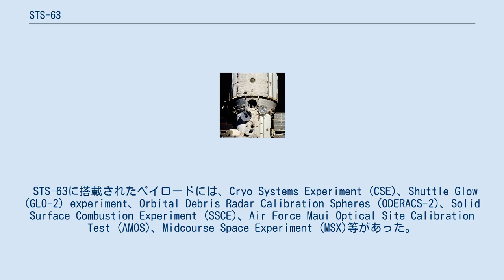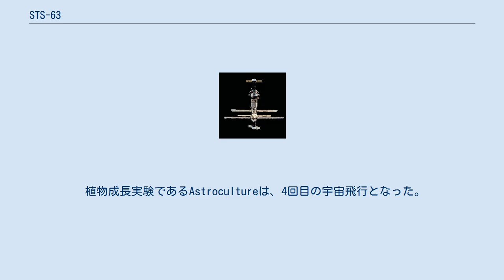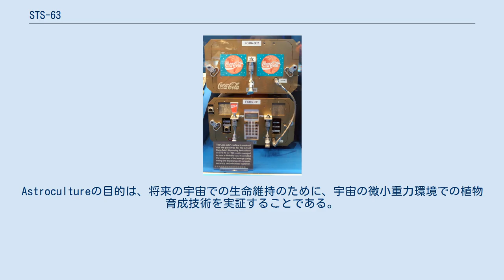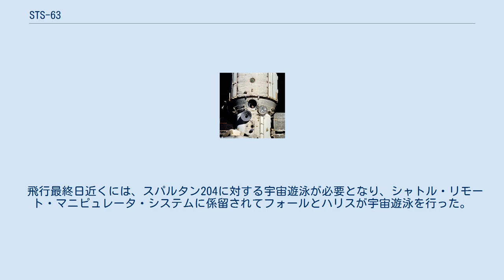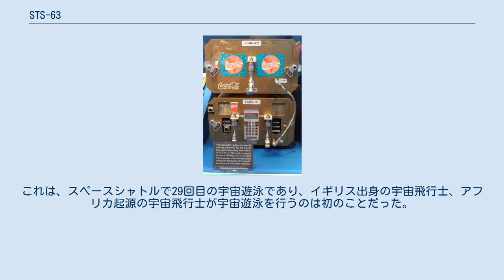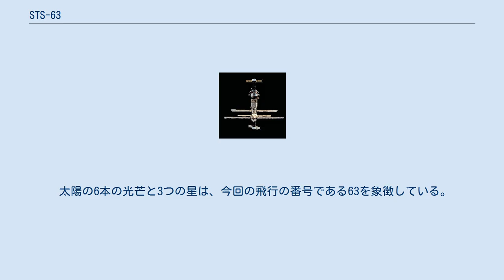STS-63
STS-63は、アメリカ合衆国とロシアによるシャトル・ミール計画の1つである。
初めてスペースシャトルとミールのランデブーが行われ、'Near-Mir'として知られる。
スペースシャトル・ディスカバリーが1995年2月3日の夜にケネディ宇宙センター第39発射施設Bから打ち上げられた。
ディスカバリーにとっては20回目の飛行となり、史上初めて、女性（アイリーン・コリンズ）がスペースシャトルの操縦手を務めた。
また、イギリスの宇宙飛行士（マイケル・フォール）とアフリカ起源の宇宙飛行士（バーナード・ハリス）が初めて宇宙遊泳を行った。
スパルタン204を成功裏に放出、回収し、またミールとの初のドッキングミッションとなるSTS-71の準備として、予定通りミールとのランデブー及びミールの周回を行った。
 ディスカバリーから見たミール。
上部にソユーズTM-20が見える。
 STS-63の主目的は、ロシアの宇宙ステーションミールとランデブーし、その周りを周回することであった。
ミールとのランデブー/フライバイの目的は、STS-71で予定されるドッキングに向け、飛行技術、通信、ナビゲーションを支援するセンサのインターフェイス等を確認することであった。
 他の目的としては、スペースハブ-3での実験や係留飛行、スパルタン204の放出と回収等であった。
スパルタン204は、自由飛行して回収可能なプラットフォームであり、拡散光源からのスペクトルの遠紫外線領域のデータを得るために設計された。
2人の宇宙飛行士による5時間の宇宙遊泳も予定されていた。
 STS-63に搭載されたペイロードには、Cryo Systems Experiment (CSE)、Shuttle Glow (GLO-2) experiment、Orbital Debris Radar Calibration Spheres (ODERACS-2)、Solid Surface Combustion Experiment (SSCE)、Air Force Maui Optical Site Calibration Test (AMOS)、Midcourse Space Experiment (MSX)等があった。
 飛行初日から連日、ディスカバリーをミールと同一直線上に移動させるために、一連のスラスタ燃焼が行われた。
当初の計画では、ミールから10m以内には近づかず、その周りを周回するというものだった。
しかし、44個の姿勢制御システムのスラスタのうち3つがランデブー前に漏れ出した。
メインエンジンを停止した直後、2つの後方スラスタの漏れが始まり、R1Uと呼ばれるそのうちの1つは、ランデブーに重要なものだった。
3つ目の漏れは、後に前方のスラスタで起こったが、乗組員により対処することができた。
 アメリカ側とロシア側の広範な交渉と技術情報の交換の後、ロシア側は安全に接近が行えると判断し、乗組員にゴーサインを出した。
RiUスラスタの多岐管は閉じられ、接近のために予備のスラスタが選ばれた。
定刻より前にディスカバリーとミールの間の無線通信が行われ、かつて1年以上ミールに居住していたチトフは、興奮して、ミールに滞在中の3人の宇宙飛行士と通信した。
ミール第17次長期滞在の船長はアレクサンドル・ヴィクトレンコ、フライトエンジニアはエレーナ・コンダコワ、そして医師のワレリー・ポリャコフはチトフの持つ宇宙空間滞在記録を更新した。
ミールから122mの距離に期待を保った後、ウェザービーは手動で機体を操作し、1995年2月6日19:23:20(UTC)に最接近地点の11mまで近づけた。
その後、ウェザービーは「我々が宇宙船を近づけるにつれて、我々の国家も近くなる。次に我々が接近する時には、握手をして、次の100年に向けて世界を導こう」と語った。
 ポリャコフは、ミール・コアモジュールからランデブーを観察した。
 ヴィクトレンコは、「我々は一つ、我々は人類だ」と返答した。
ウェザービーは122mまで宇宙船を離し、ミールの周りを1と1/4回転して、その様子が撮影された。
ミールの乗組員は、接近の結果として揺れや太陽電池の動きはなかったと報告した。
 また乗組員は、ディスカバリーのペイロードベイに積んだ機器で広範な実験を行った。
前方ペイロードに積まれて飛行初日に起動されたスペースハブ-3は、商業的に開発されたモジュールで、...